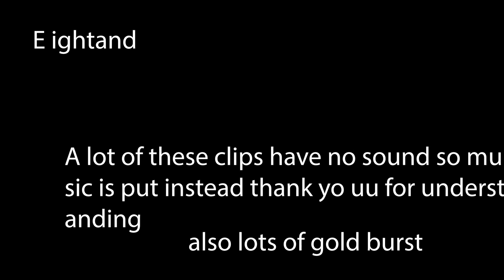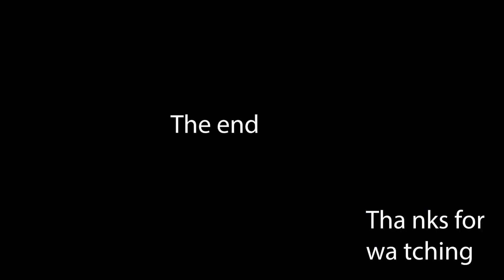(Guilty Gear Strive) A man ponders both day and night if hes that guy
tee time